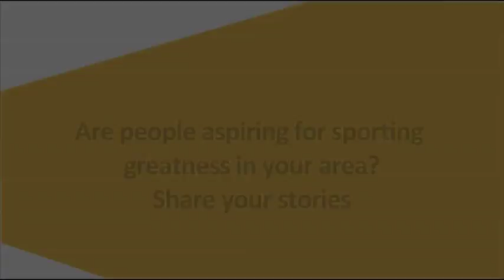Grassroots Golf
From sticks and stones to professional athletes. Watch 65-year old Tavenganiswa Mabikacheche spread the love of golf throughout Zimbabwe. Mabikacheche teaches the so- called "rich man's sport" to low-income neighbourhoods in urban areas and rural communities around the country. A reminder that as long as there is someone to help,one's background should not be a barrier to their success.